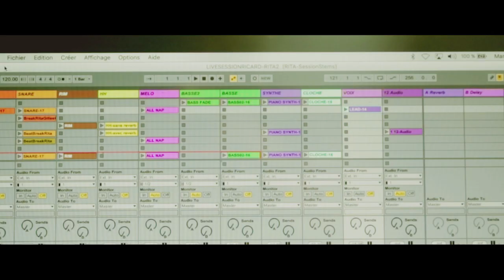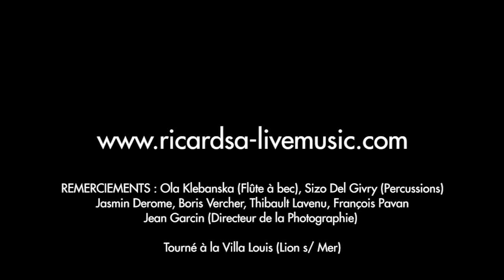IRÈNE DRÉSEL, "Rita"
Session live filmée dans le cadre de la finale du Prix Ricard SA Live Music 2017.

Vidéo: Rod Maurice
Son: Romain Della Valle

Remerciements: Ola Klebanska (flûte à bec), Sizo Del Givry (percussions), Jasmin Derome, Boris Vercher, Thibault Lavenu, François Pavan
Directeur de la Photographie: Jean Garcin